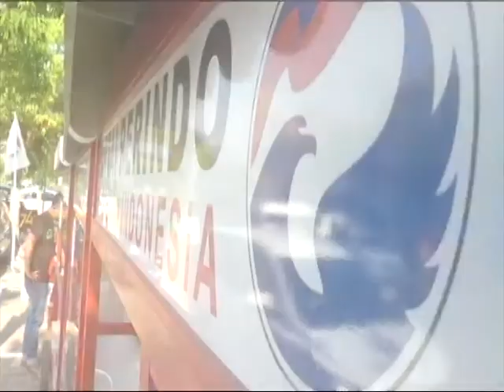Kepedulian Sosial, Partai Perindo Berikan Bantuan & Operasi Gratis Bibir Sumbing - iNews Siang 03/08